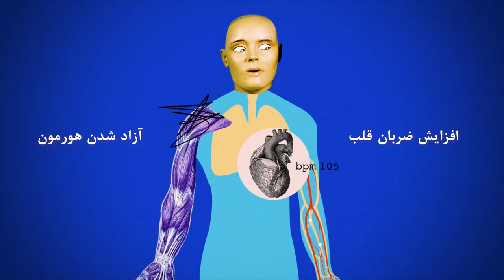توهین به اسلام در فیلم زامبی MehrTV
ایا مسلمانان زامبی هستند؟ چرا در فیلم های خارجی مسلمانان را به عنوان زامبی نشان میدهند؟ آیا اسلام یک ویروس زامبی خطرناک است؟ ما به صورت علمی و با استفاده از روانشناسی این موضوع رو بررسی کردیم. MehrTV ali farhang mehr

Visit our About page to learn about our team.

00:00 طرح سوال
00:12 مقدمه علمی عصب شناسی
01:42 کاشتن عقیده دینی در ذهن
04:57 غیر منطقی بودن دین، اسلام

Mysteries
علی فرهنگ مهر
میستریز

music
Aggression  David Fesliyan
Note: Crediting only required if you have not donated.